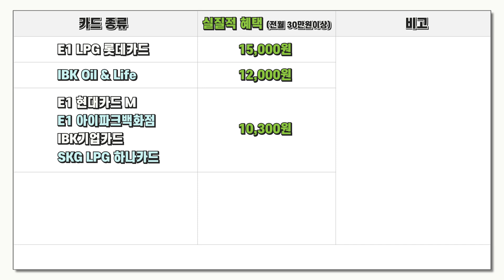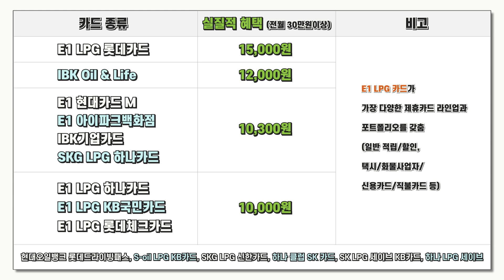잘 고르는 것만으로도 이득보는 LPG제휴카드 선택 방법 │ 신비한 LPG 금융백과 EP. 2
‘리터당 100원 할인, 150원 할인? 오 좋은데?’
‘카드실적? 다 되겠지 뭐~’
단순히 이렇게 생각하셨던 분들이 계신다면, 여기를 주목해주세요!

LPG 고객을 위한 제휴카드 선택시 필요한
그 기준을 명쾌하게 알려드립니다!

잠깐, 노트랑 펜이 어딨더라…? 저번에 썼었는데..